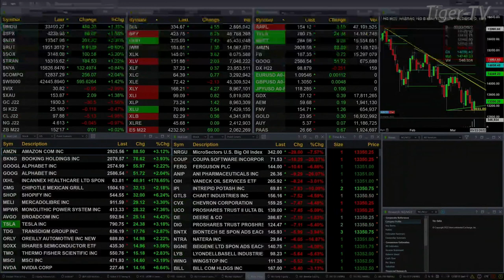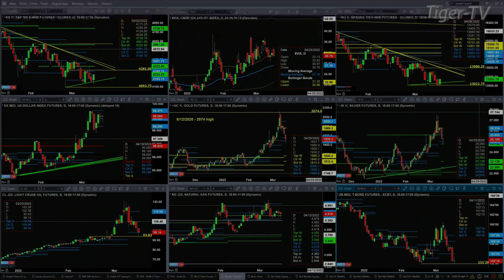March 15th, 1PM ET Market Update on TFNN - 2022